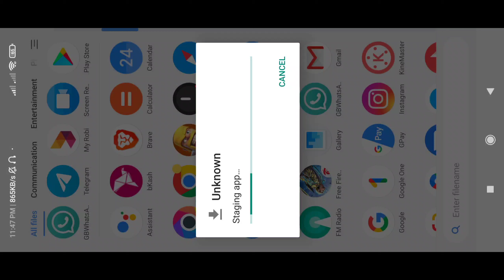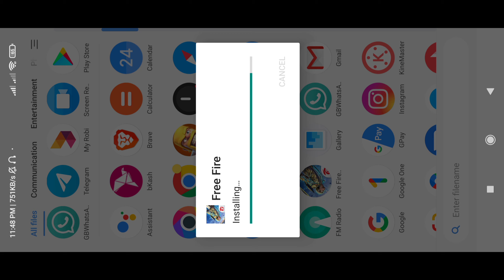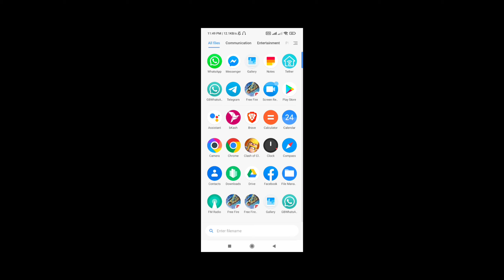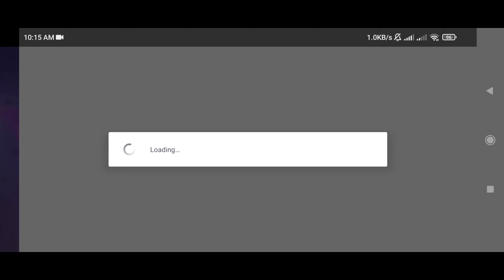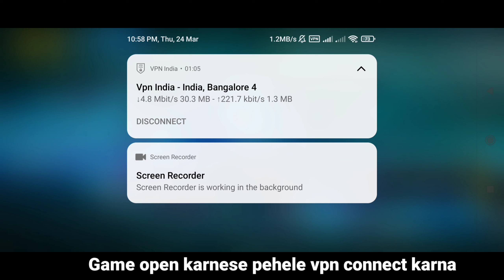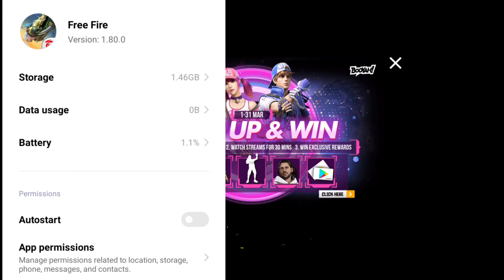New Version Detected Problem Free Fire ll How To Solve New Version Detected Problem ll DIVIDED GAMER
New Version Detected Problem Free Fire ll How To Solve New Version Detected Problem ll DIVIDED GAMERS

👇Video Topic👇
New Version Detected Problem Free Fire
New Version Detected Problem
how to solve new version detected problem
new version detected problem trick
how to solve new version detected problem free fire
new version detected please proceed to download free fire